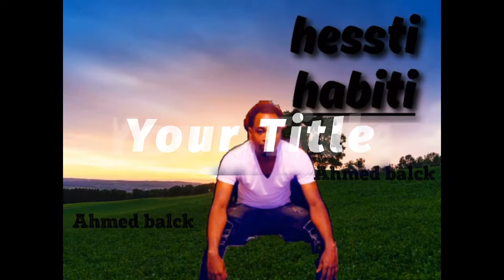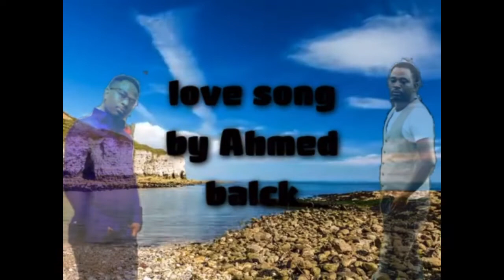Hessti love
Ahmed black